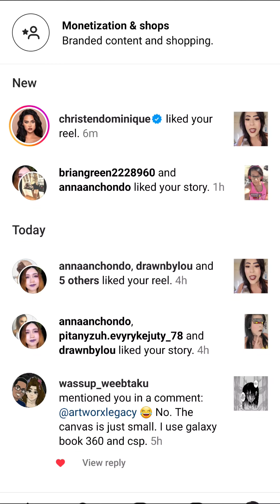💄makeuptransformation makeup shorts beforeandafter makeuptransition glam mymakeupstory short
After my Dad passed away on November 3rd of 2021 from cancer, I had no will to draw, sing, or make videos. Everything hurt in whatever I did. But then makeup and the Lord changed that. I became stronger as well as found new creativity with self-taught makeup, makeup transformations, and more! Makeup took my sadness and molded my heart back together with almost 1 MILLION views in reels, just on Instagram as that doesn't include my views on TikTok or YouTube. Here is my success story. 💋

💄💋 I'M BACK WITH SPRINGMAKEUP TRANSFORMATIONS AND TUTORIALS! 💋💄